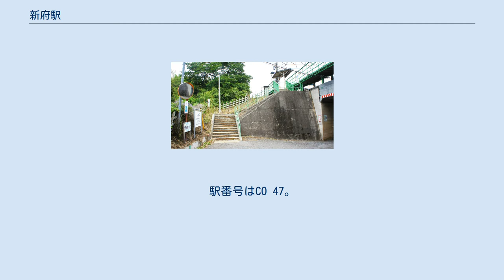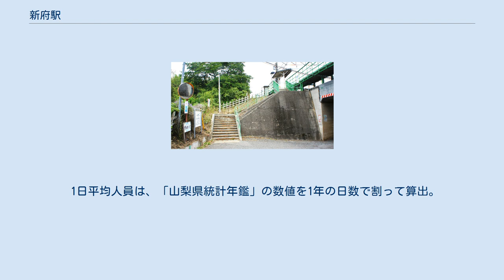新府駅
下り線出入口（2021年6月） 新府駅（しんぷえき）は、山梨県韮崎市中田町中條にある、東日本旅客鉄道（JR東日本）中央本線の駅である。
 新府駅周辺の空中写真（1976年撮影）。
 国土交通省 国土地理院 地図・空中写真閲覧サービスの空中写真を基に作成 第二次大戦末期、七里岩台地に大規模な地下壕を掘り、そこに軍需工場を建設する計画が陸軍によって立てられた。
新府駅（当時は信号場）はその計画に従い、中央線の輸送力強化の目的で設置された。
信号場であった頃から客扱いを行なっていた。
 加速線はホームの延長方向に直線状に敷設されていたが、有効長延伸のために本線に沿ってカーブする線形に改められた。
下り本線に沿って現存する築堤は延長後のものである。
1962年5月14日国土地理院撮影の航空写真には工事中と思われる加速線が写っている。
 10‰の勾配上に相対式ホーム2面2線を有する地上駅。
かつて信号場であった頃には函館本線仁山駅に残っているような加速線（下り列車専用）があった。
ホームは盛土の上に設けられていて、ホームから階段で外部へ出る。
2つのホームは直接は連絡されておらず一方から他方へ移動する際には階段で外部に出て線路の下を通る公道を経由し、また階段を上らねばならない。
 韮崎駅管理の無人駅であり、このような構造であるため駅舎はない。
待合所も設けられておらずホーム上には短い上屋とベンチのみが設けられている。
各ホームの階段を上った場所にはそれぞれ1台ずつ簡易Suica改札機と乗車駅証明書発行機が設置されている。
 また2007年（平成19年）11月9日から発車メロディーが使用開始された。
 （出典：JR東日本:駅構内図） ※案内上の番線番号は設定されていない。
 1日平均人員は、「山梨県統計年鑑」の数値を1年の日数で割って算出。
 新府信号場に関するカテゴリ: